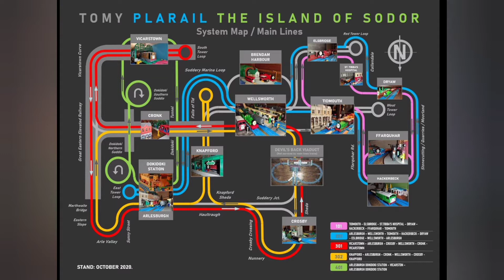PLARAIL THOMAS & FRIENDS 1: Very Useful Engines! プラレール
TOMICA I PRIJATELJI 1: VRLO KORISNE LOKOMOTIVE!
Tomica, Pero, Edo, Hrvoje i Ferdo vrlo su korisne lokomotive!

Tomica (Thomas) je hrabra mala lokomotiva. Stalno upada u nevolje, često zbog velike želje da radi stvari koje su ipak za starije i mudrije lokomotive. Ali, Tomica se nikada ne predaje i vrlo brzo opet, zajedno sa svojim vagonima Anom i Klarom (Annie & Clarabel), užurbano juri tračnicama obavljati svoj posao. Tomica nosi broj 1.

Tomica se temelji na lokomotivi LB&SCR klase E2 0-6-0T. Te su lokomotive građene u Brighton Worksu između 1913. i 1916. kako bi zamijenile zastarjelu klasu Stroudley E1 i u prvom redu su korištene kao manevarske lokomotive te za vuču teretnih vlakova na kraćim relacijama, na području Londona i u južnom priobalju. U posljednjim godinama uporabe klasa E2 radila je kao ranžirna lokomotiva na dokovima Southamptona, uz lokomotive USATC S100 Tank Engines (koje predstavljaju bazu za Rozu/Rosie), sve dok nisu zamijenjene lokomotivama  BR klase 07 - dizelskim manevarkama (koje su poslužile kao temelj za Slanog/Saltyja). Sve su E2 lokomotive kasirane, niti jedna nije očuvana. Osim Tomice, dakako!

Premda se „nametnuo“ kao zaštitni znak serije „Tomica i prijatelji“, Tomica zapravo nije prva lokomotiva o kojoj je pisao Wilbert Awdry (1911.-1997), anglikanski svećenik, željeznički entuzijast i dječji autor; prva njegova priča „Tri lokomotive“, objavljena 1945., posvećena je Edi, Hrvoju i Gordanu. Tomica se pojavljuje tek u drugoj knjizi „Željezničke serije“, u kojoj je Awdry objavio ukupno 26 knjiga.

PERO

Pero (Percy) je mlađi član glavne ekipe lokomotiva. On je vesela lokomotiva koja ne čezne za  avanturama kao Tomica. On će uvijek pomoći, što druge nestašne lokomotive često znaju iskoristiti. Pero je obojen u boju zelene jabuke NWR-a, a njegova oznaka je broj 6.

On je 0-4-0 tender lokomotiva sa spremnikom za vodu iznad kotla, a vjeruje se da ga je izgradila kompanija Avonside Engine iz Bristola,  no prije nego što ga je (iz druge ili treće ruke) kupio gospodin Debeljkić, ugrađeni su mu dijelovi Hunsleta iz Leedsa i drugih graditelja lokomotiva.